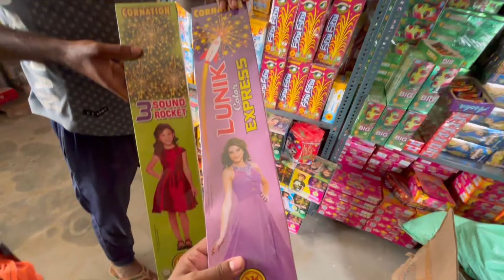Cheapest Crackers Market in Delhi 2024 | Crackers Shopping 2024 | Latest Crackers Prices List 2024